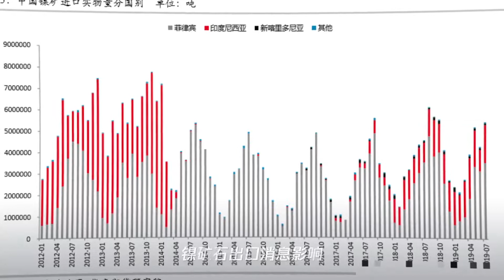印尼提前禁矿助镍成妖 2020全球镍矿供应或短缺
➤Thanks收看！